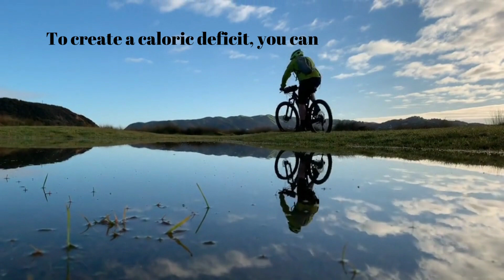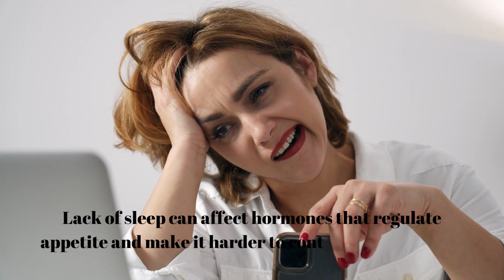Weight Loss Fast Facts: Quick Tips for a Healthier You!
Are you on a quest for a healthier, happier you? Look no further! In this informative video, we've compiled the ultimate "Weight Loss Fast Facts" to help you reach your fitness goals. From the science of metabolism to the power of hydration and sleep, these quick tips are your key to sustainable weight loss. Say goodbye to crash diets and hello to a healthier, more vibrant you. 🏋️‍♀️💚